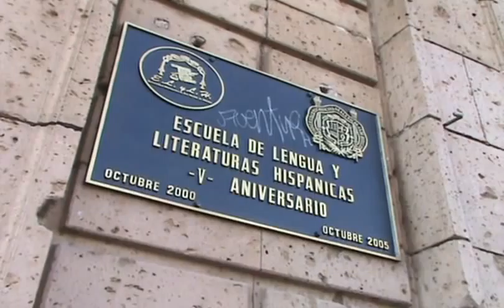Aura, lectura colectiva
Aspectos del comienzo de la sesión de lectura en la Facultad de Lengua y Literaturas Hispánicas de la Universidad Michoacana, durante el evento de homenaje a Carlos Fuentes y en el marco de la V Feria Nacional del Libro y la Lectura Michoacán 2012, en Morelia.